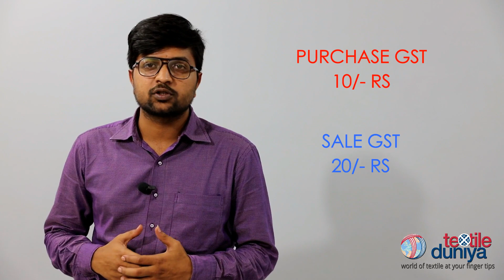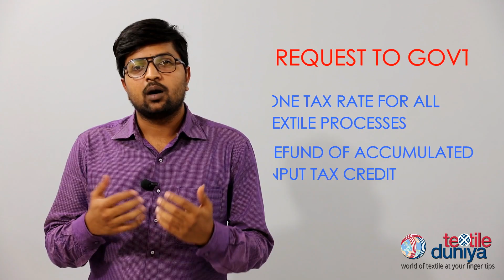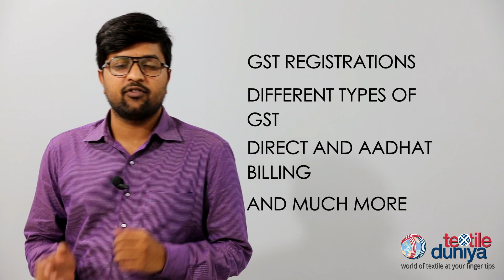Textile News Ep.1 - GST For Textiles